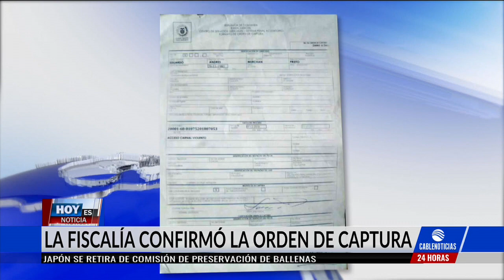Capturan a capitán de la Policía señalado de haber abusado a una teniente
Las autoridades capturaron en La Guajira al capitán Eduardo Merchán Prieto, quien fue señalado por una teniente de la Policía de abusar de ella durante una fiesta de fin de año.